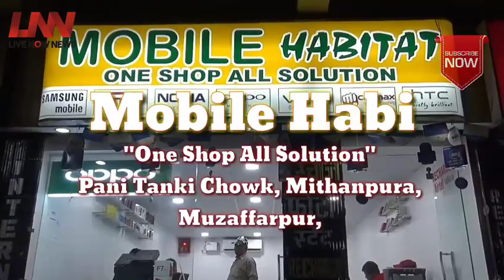जाते जाते भी शालीनता का परिचय दे गए muzaffarpur के DM मो० सोहैल कार छोड़ कर ट्रेन से हीं निकले